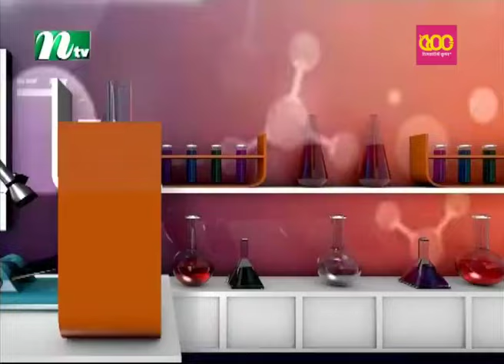আজ দুপুরে | EP 387 | মোহাম্মদ আলামিন | Aj Dupure | NTV Talk Show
NTV Popular Talk Show | Aj Dupure |  EP 387 | In Bengali: আজ দুপুরে | Guest :  মোহাম্মদ আলামিন | Anchor : নুঝহাত সাওম | Produced by NTV | Country: Bangladesh.

AJ DUPURE

Aj Dupure, a New show on NTV, is aired every Sunday to Thursday at 12:20 pm. The regular segments of Aj Dupure provide information on current cultural activities across the country, anniversaries of famous personalities, and interviews with guest celebrities, diplomats and successful personalities from different sectors. Regular items, combined with innovative features such as Onno Chobi, Haat Bariye Dao, Dekhechilam Chokher Aloy, Tobuo Trishna Metena and Camerawala, are the main attractions of Aj Dupure.
Successful personalities from the world of art, literature, culture and the diplomatic community at home and abroad are invited as guests for discussion in the Gaalgoppo segment. Informal talks between the presenter, locals, and foreign guests on the wealth of art, culture, music, race, ethnicity, language, and livelihood open to the viewers the diversity that exists worldwide.